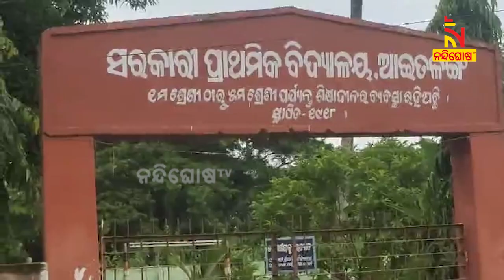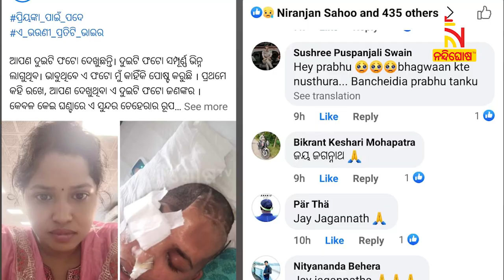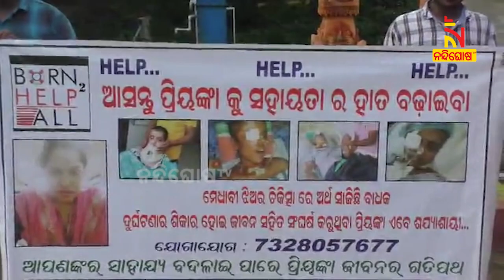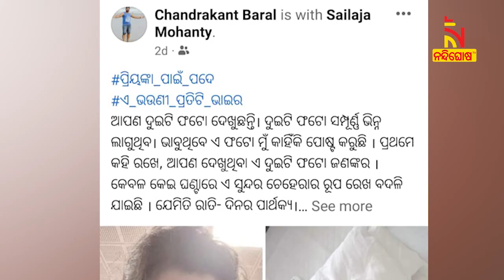ପରିବାର ପୋଷୁଥିଲା ପ୍ରିୟଙ୍କା, ଏବେ ଜୀବନ ମାଗୁଛି..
ପ୍ରିୟଙ୍କା ଜେନା । ଦିନେ ପରିବାର ଚଳାଉଥିଲେ । ଆଜି ଜୀବନର ଭିକ୍ଷା ମାଗୁଛନ୍ତି । ସାହାଯ୍ୟ ପାଇଁ କରୁଛନ୍ତି ଆକୁଳ ନିବେଦନ

* DishTV Channel No: 1367
* Airtel Digital TV Channel No: 611
* TATASky Channel No: 1779
* hathw@y Channel No: 731
* Ortel Channel No: 707
* Videocon d2h Channel No: 840
* SITI Channel No: 17 & 458
* GTPL Channel No: 719
* SUN Direct Channel No: 667
* Asianet Channel No: 219